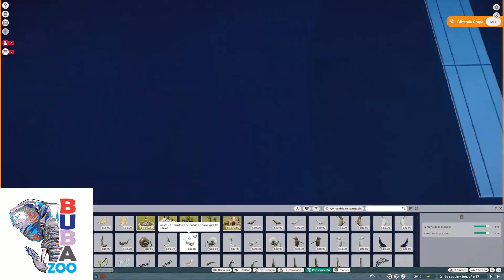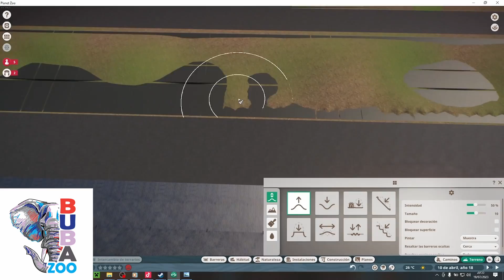🐘 Comienzo un NUEVO ZOO realista | BUBA ZOO #1 | PLANET ZOO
Tras mucho esperar, llega al canal Buba Zoo. Una serie de Planet Zoo (sandbox) donde crearemos un nuevo zoo realista situado en Jerez de la Frontera. Recuerda que estoy todos los días en DIRECTO a partir de las 18h Pásate a vivir momentos divertidos como los de este vídeo, charlas, videojuegos y mucho más.

🎁 Juegos y tarjetas prepago mucho más BARATAS en Instant Gaming (quita tu adBlock para apoyar al canal)